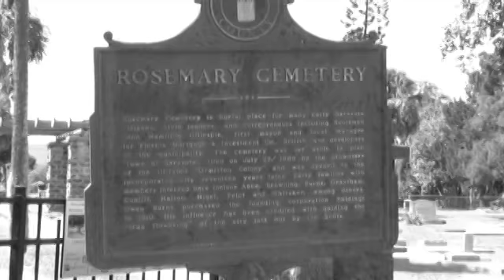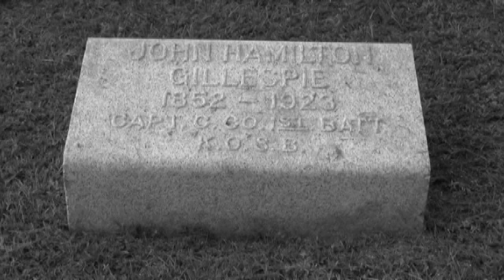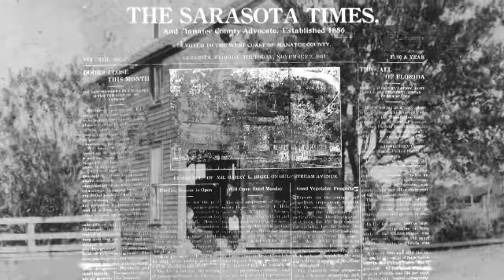Sarasota History - Rosemary Cemetery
Rosemary Cemetery is burial place for many early Sarasota citizens, civic leaders, and entrepreneurs including Scotsman John Hamilton Gillespie, first mayor and local manager for Florida Mortgage & Investment Co., British land developers of the municipality. The cemetery was set aside in plat "Town of Sarasota", filed on July 27, 1886.

Produced By: Sarasota History Alive
Photo Stills: Sarasota County History Center